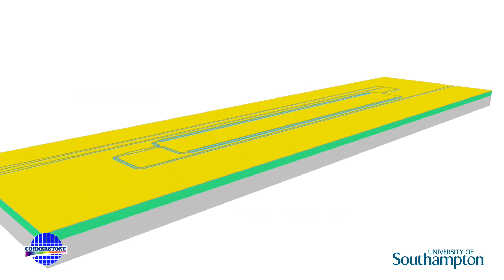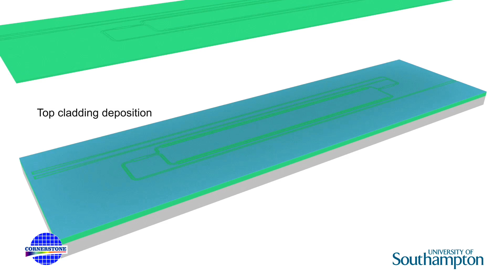CORNERSTONE Passive Devices 2-Etch Strip Process Animation